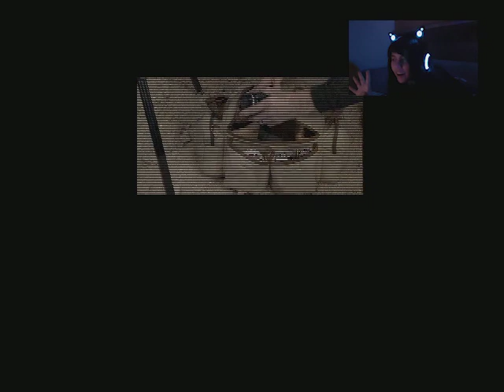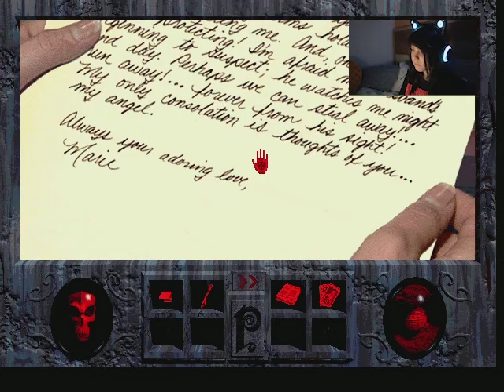Day Fifteen: Phantasmagoria pt. 1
Sit back, relax, and trying not to smack on your snacks so loud... IT'S TIME FOR SOME SOME GOREEEEEEEE!